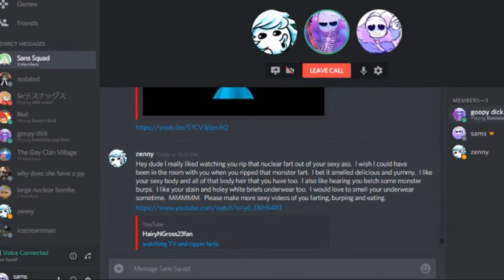me dying with friends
monster farts lmao